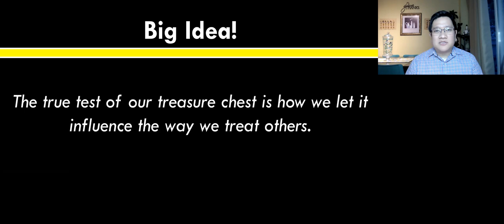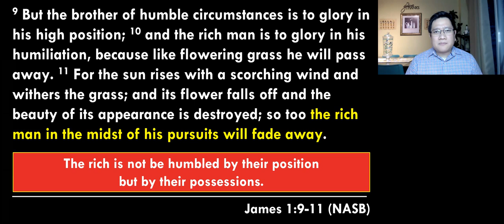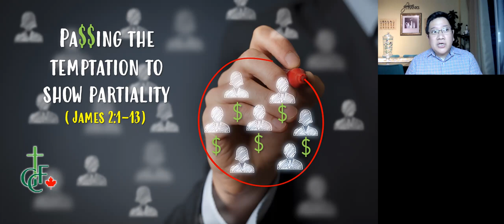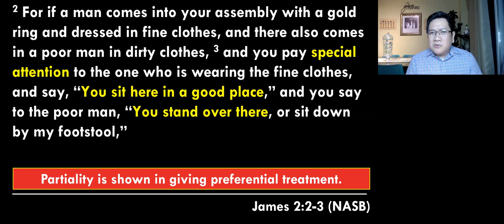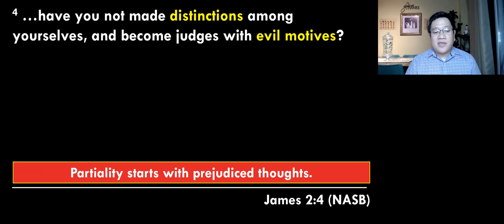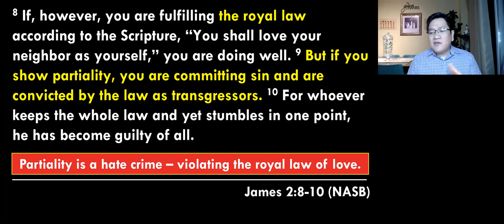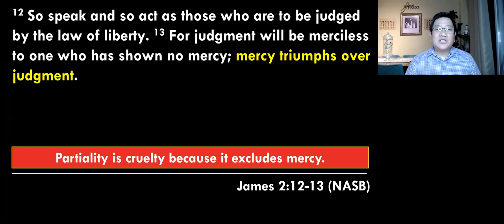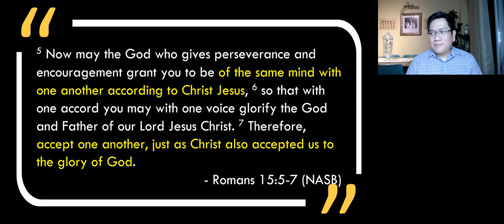THE TRUE TEST OF OUR TREASURE CHEST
James 1:9-11; 2:1-13

Jesus Christ spoke immensely about the troublesome treatment of the rich against the poor.  He condemned this prevalent societal issue and ties it intimately to how followers of Christ should live out their faith to eradicate this evil and sinful behavior.  Christ continually flips the script on these types of life issues as we know it. He spoke about the first being last; the chief must be the slave of all; the lost shall be found. Jesus does it again in His kingdom economy as He speaks through James – that the poor will be honored and the rich will be humbled . But in what way? Certainly not in the way we expect but surely in a way that honors God through Christ.

1. Passing the test of poverty and plenty (1:9-11)

2. Passing the temptation to show partiality (2:1-13)

3. Inspiration / Application / Celebration